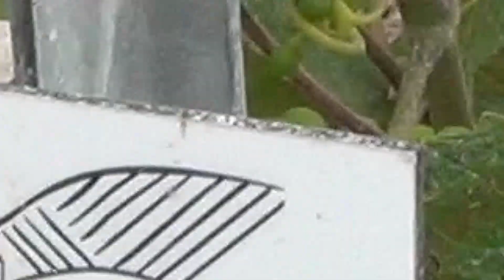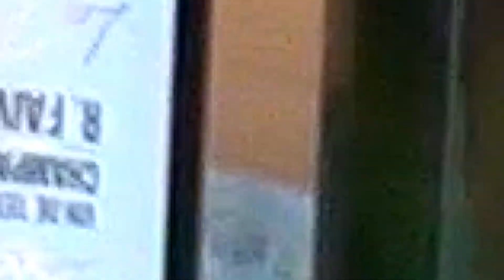Finale des Jeunes Talents du Champagne - CUVEE REFLET NATUREL - 2020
Très honoré d'être parmi les finalistes des jeunes talents du Champagne ! 🙏😉
C'est partie pour cette quinzaine animée autour de cette finale 😜
Un grand merci à Rémi Castillo Officiel
 et toute son équipe pour cette belle organisation malgré un contexte sanitaire pas facile cette année...
Je défendrai avec fierté notre 100 % MEUNIER, mais surtout avec beaucoup d'émotion car c'est mon tout premier exercice de vinification issus à 100 % de la vendange 2017 ...
Explication en video :-)